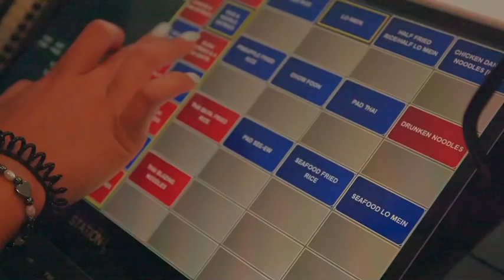Chin-Chin Cafe Chinese, Thai, Sushi & Catering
🍜🍣 Indulge in the flavors of Asia at Chin-Chin Cafe! 🌟 The restaurant offers a delightful fusion of Chinese, Thai, and sushi cuisines, all under one roof. Located in Ashburn, we're your go-to spot for amazing dishes and top-notch catering services. Whether you're craving classic Chinese, spicy Thai, or fresh sushi, we've got something for every palate. Come experience the culinary delights of Chin-Chin Cafe today!

Tell them @DarkVisors sent you!!
Location: 43930 Farmwell Hunt Plaza #106, Ashburn, VA 20147